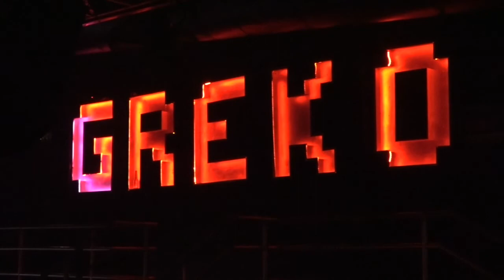Tras hechos violentos, “Greko” cuenta con al menos otras 3 carpetas abiertas: FGE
-Sobre la menor Mía Gallegos, indicó que de acuerdo a la información que cuentan se trata de una ausencia voluntaria